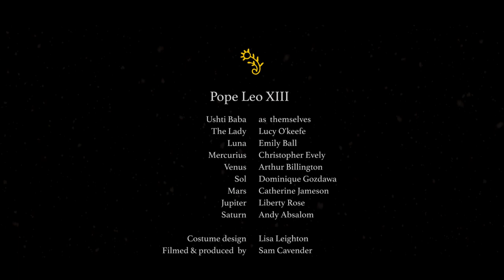Pope Leo XIII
A film about hope and joy - the mayhem of coming alive

Pope Leo XIII is from the Ushti Baba EP 'A class issue'

Filmed and produced by Sam Cavender
Recorded and mixed by Luke Stidson at Axe & Trap Studio, Wells
Mastered by Alex Wharton at Abbey Road Studios